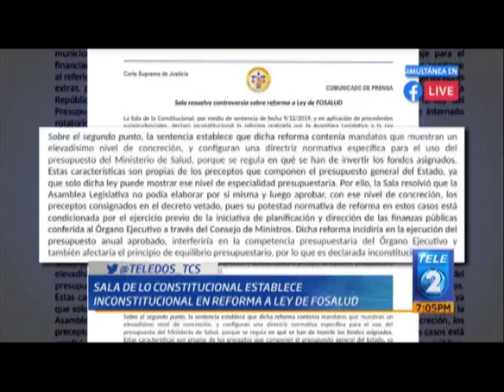teledos sala de lo constitucional